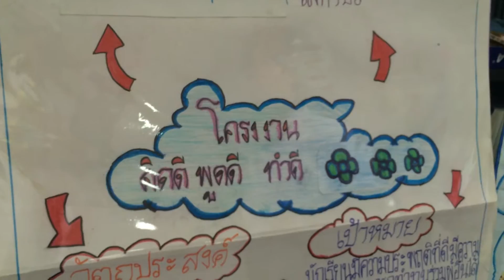033+คิดดีพูดดีทำดี++ร ร วัดตาลกง+รร ดีประจำตำบลเพื่อความยั่งยืน+1ร ร 1อาชีพ1ผลิตภัณฑ์